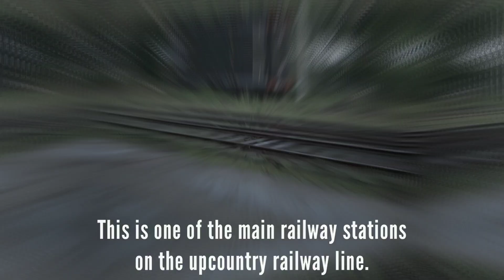Class G2 Locomotive at Bandarawela Railway Station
This is Bandarawela railway station. I filmed this early in the morning around 6 am. This is one of the main railway stations on the upcountry railway line.

This is Class G2 locomotive resting after serving Sri Lanka Railways for many years.

Builder: North British, UK
(The Genaral Electric Coparation LTD of England)
Horse Power: 480 hp
Wheel arrangement: Bo - Bo
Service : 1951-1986